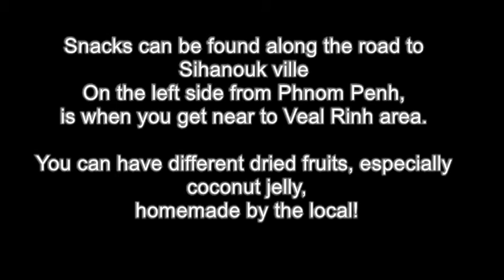On the way to Sihanouk Ville, Cambodia